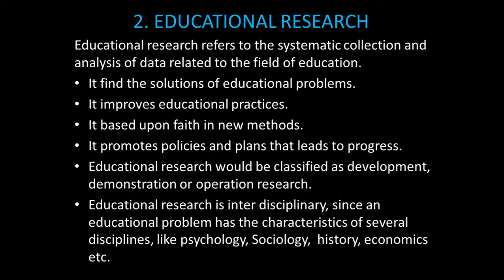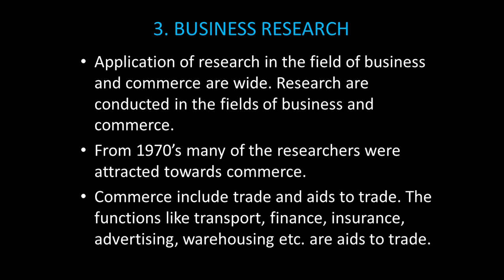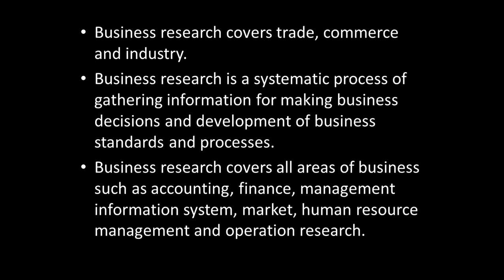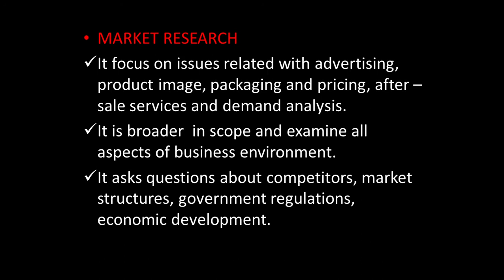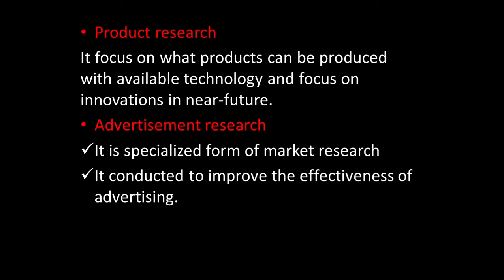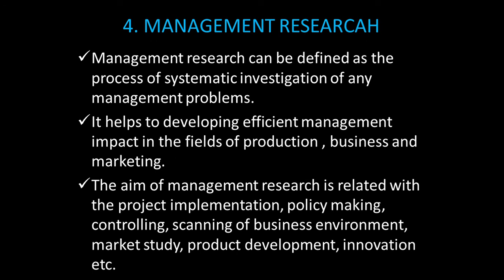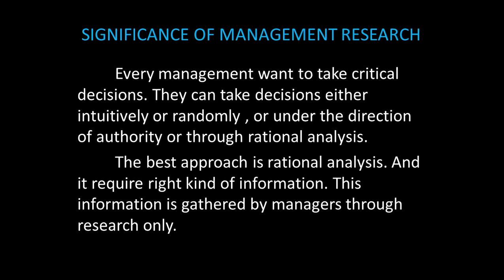RESEARCH METHODOLOGY - PART 15